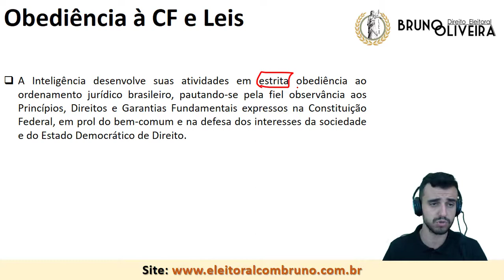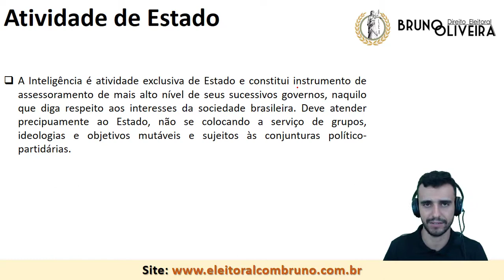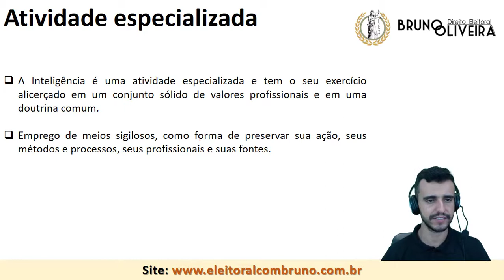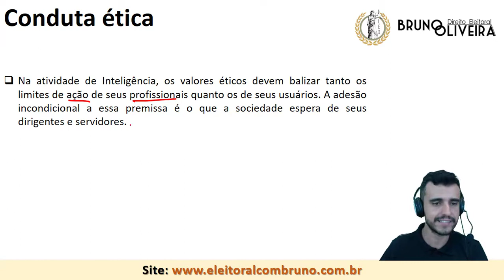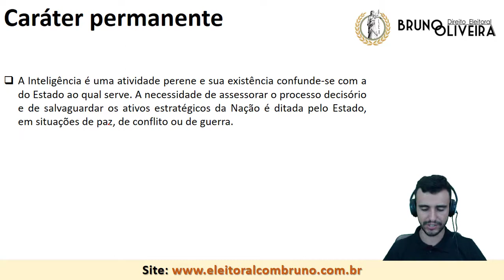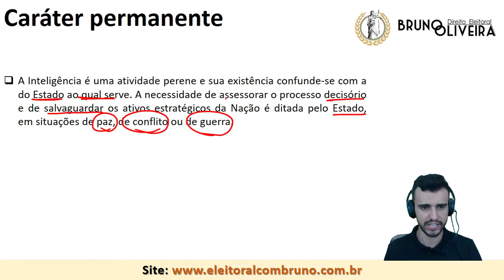ABIN 2018 - Teoria - Decreto 8.793/16 - Pressupostos de Inteligência - [Curso Gratuito]